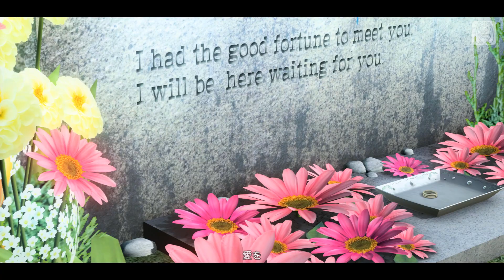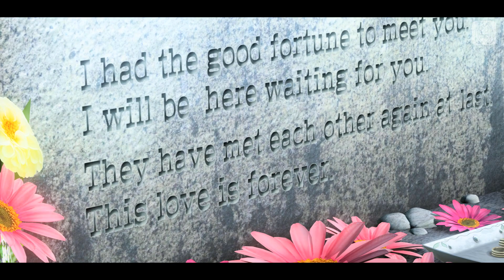Project Diva AFT Mods - [PV] "Starduster" [Mikuo/初音ミクオ]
The Merch Is Here! You Could Buy Shirt, Hoodie, Case, And Sticker! More Is On The Way And Always Remember Let Your Anime World Come True! 🌎❤️

Welcome To Andrew Anime Studios!
I Made All Kind Of Anime Or Animation! Like MMD, Music, PV, And Nightcore!

Mods By:
Supurreme